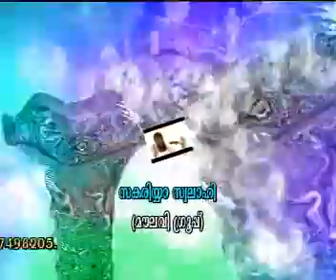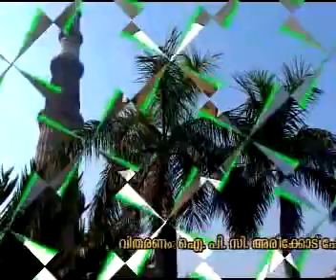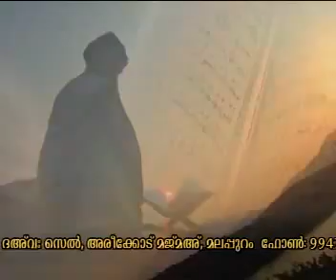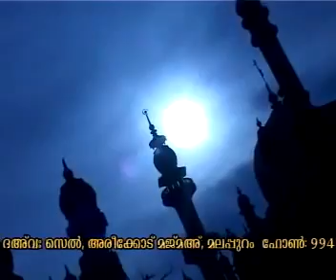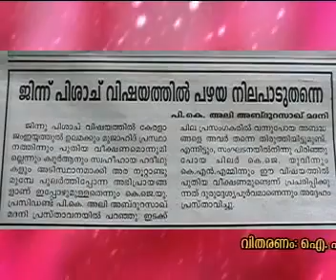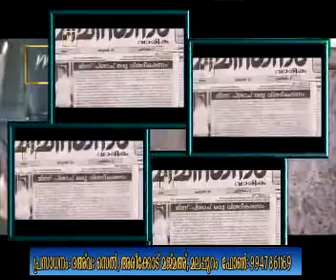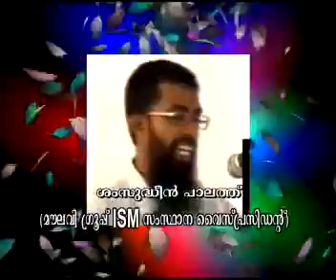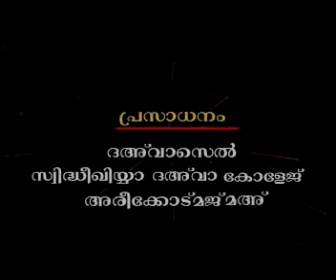Jinn Sihr Mantram, Wahaab Touheed Poliyunnu CD2 of 2